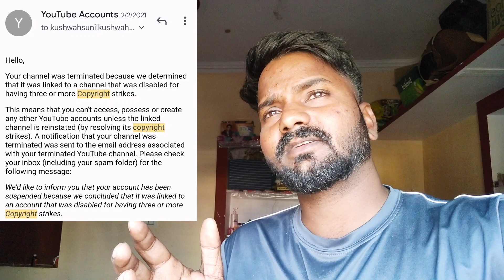यूट्यूब छोड़ना पड़ेगा 😢😭 | YouTube not for ME